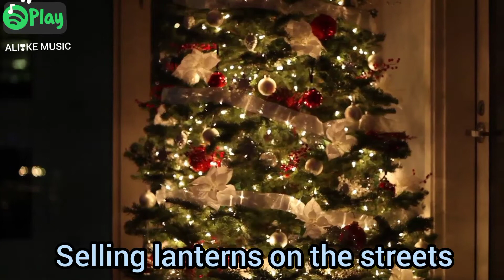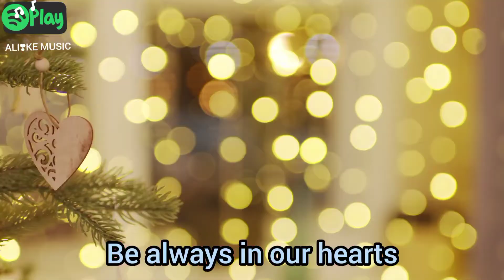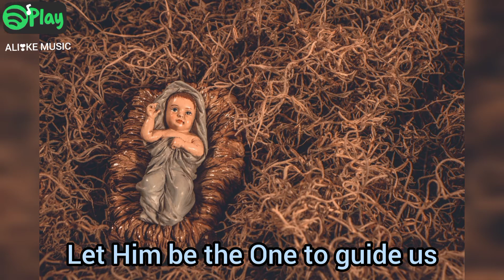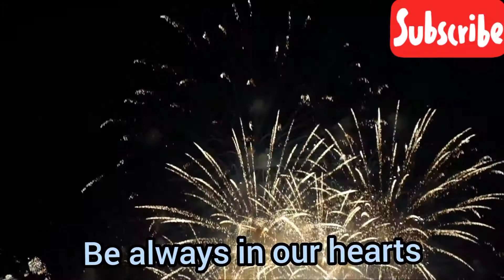JOSE MARI CHAN - CHRISTMAS IN OUR HEARTS 2021 (LYRICS AND VIDEO)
JOSE MARI CHAN FIRST ALBUM (1990) - CHRISTMAS IN OUR HEARTS

FOLLOW OUR PAGE FOR MORE UPDATES OF NEW SONGS. LEAVE LIKES AND COMMENTS 🙏

⭐VERSE
Whenever I see girls and boys
Selling lanterns on the streets
I remember the Child
In the manger as He sleeps

Wherever there are people
Giving gifts, exchanging cards
I believe that Christmas
Is truly in their hearts

Let's light our Christmas trees
For a bright tomorrow
Where nations are at peace
And all are one in God

❤️CHORUS
Let's sing Merry Christmas
And a happy holiday
This season may we never forget
The love we have for Jesus
Let Him be the One to guide us
As another new year starts
And may the spirit of Christmas
Be always in our hearts

⭐VERSE
In every prayer and every song
The community unites
Celebrating the birth
Of our Saviour, Jesus Christ

Let love, like that starlight
On that first Christmas morn
Lead us back to the manger
Where Christ the Child was born

So, come let us rejoice
Come and sing a Christmas carol
With one big joyful voice
Proclaim the name of the Lord!